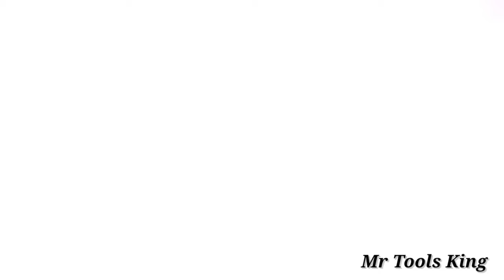Few people know how to make a simple DIY metal drill vise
in ourworkshop you can find many things related to metalworking and woodworking like ::

- Woodworking tool

- hand tool

- DIY tool

- life hack

- homemade tools

-Genius idea

- metal works

-experiment

- diy idea

-inventions etc

Our Video is made who are not able to by tools

you can try to make by yourself only if you are

experienced and know how to use the hand tools.

But the videos which are experimental are only for

So don't try this in your home. And if your trying to make any of the tools make sure
to wear a safety gear and it will be on your own risk.